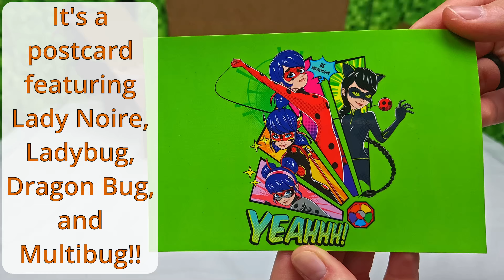Unboxing Miraculous Ladybug ZAG Store Box #23 - August 2023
The box is a different size and shape than normal so I wonder what is inside ;D Also, yes I did have to look up what Cassis was, because I had no clue what it was
The Macaron Soap looks excellent, but you can't eat it, even if they smell so good ;D

Or if you want to watch all of the Miraculous Ladybug Boxes, click this link to the playlist

Macaron Soap Ingredients: Sodium palmitoleate, glycerin, water, trehalose, olive oil, avocado fruit oil, plant essential oil, tocopherol, lauric acid, sulfate